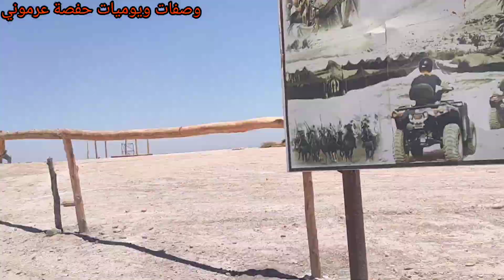جيت نشارك معاكم واحد الخرجة رائعة 👌 واحد البلاصة زوينة بزاف دخلو تشوفوها رآه غادي تعجبكم⁉️